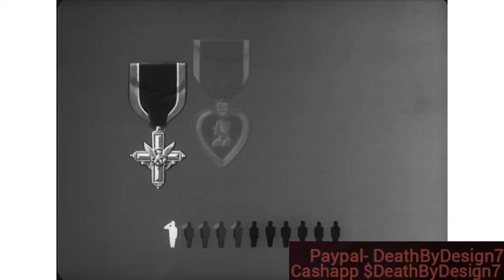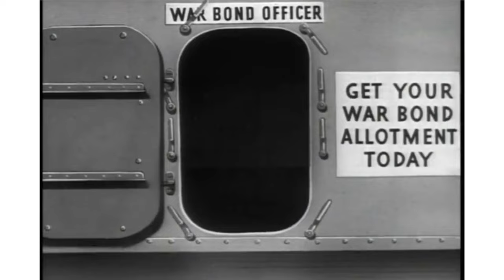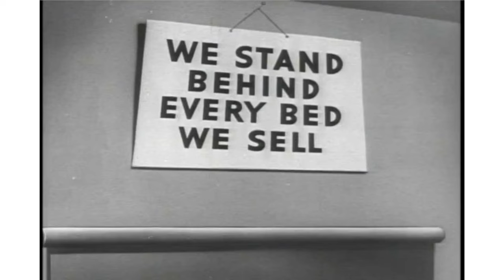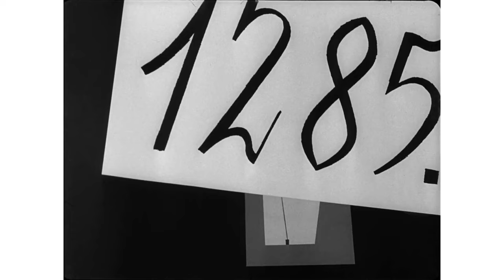Confirmed Sally Enables & Abides Cyraxx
The interview between Death By Design and Sally showed that she really does give him a pass.

Music
Song: The Moldau
Artist: Polish National Radio Symphony

My thanks to @N-WordBoi for all he does and @DeathByDesignAgain for the interview.

Artist: cyraxx lolcows @M-Cub3d @eddie-revival @SmokeyMcC @CIA-Hole. @Musicbizmartyaccount143